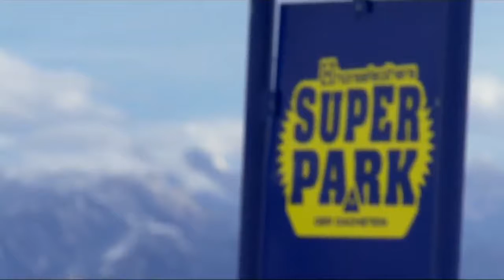Horsefeathers Superpark Dachstein 2011 - Snowboard Teaser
The season is over...NOT!! The earliest park opening in the Dachstein's history is on the way, on the 22nd of April the Horsefeathers Superpark Dachstein opens its doors for the summer season 2011! Look forward to a creative park setup including a sick special obstacle, a spectacular QParks tour final and cheap sleep  ride packages! Be ready -- The Dachstein IS ON FIRE!